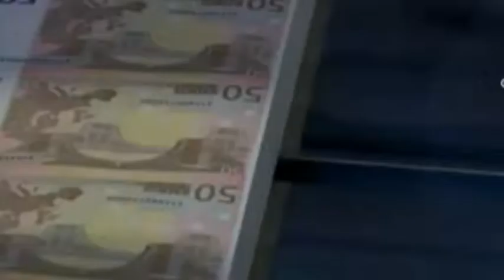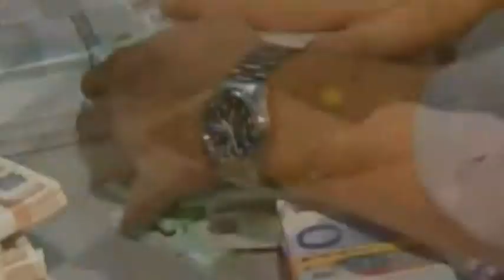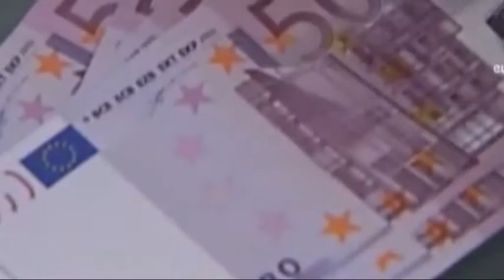Convegno esdebitazione e sovraindebitamento - 27 maggio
In questa puntata di Obiettivo Impresa parleremo di Sovraindebitamento ed Esdebitamento per informare i consumatori, le imprese e i professionisti in merito alle opportunità offerte dalla vigente normativa e alle modalità per accedervi.